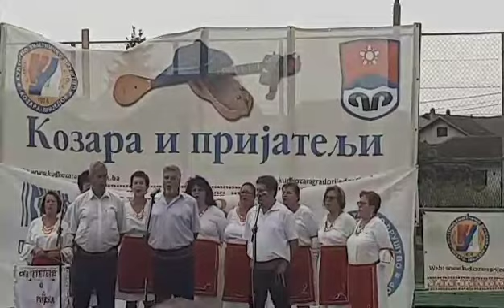Prijedor Kud Kozara 50 g